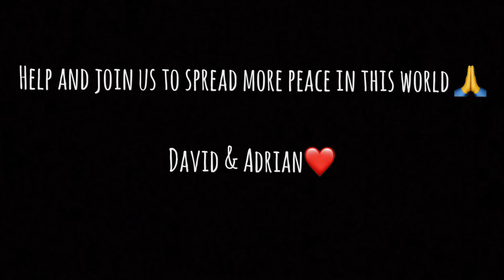Teenage Love - David Fang (violoncello Adrian Kaufeldt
Happiness, peace and love to you all from David and Adrian❤️